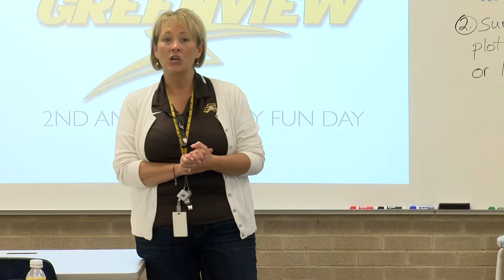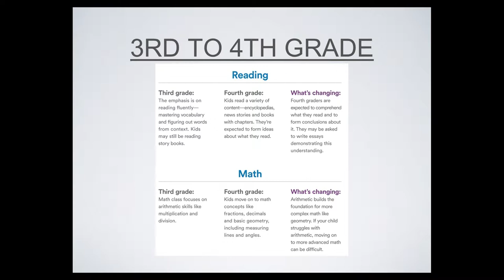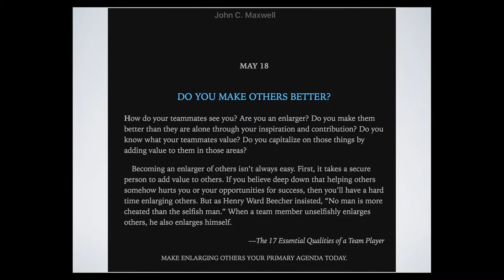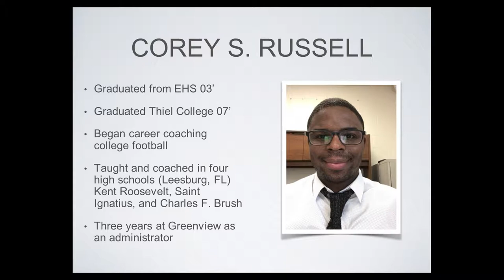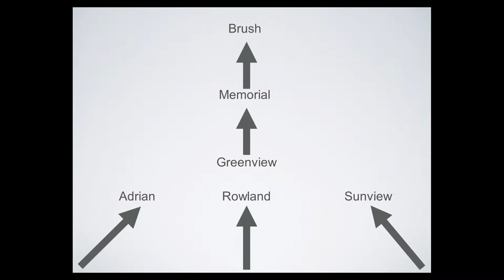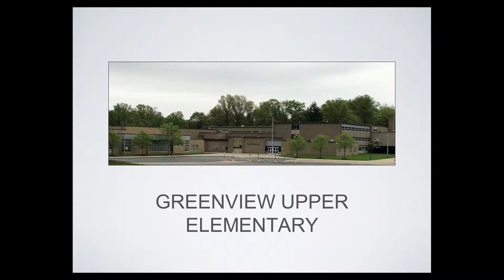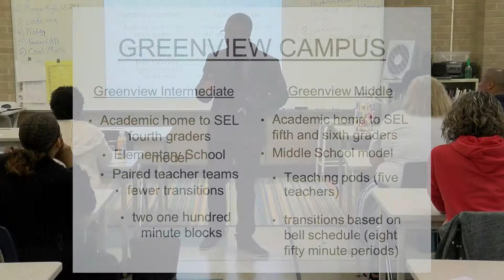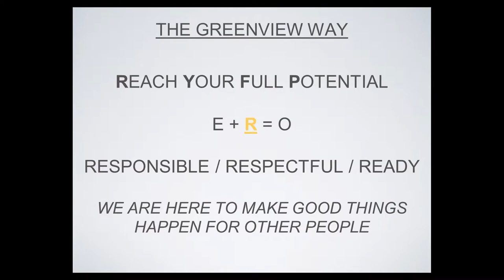Second Annual Family Fun Day Presentation | Greenview Upper Elementary School | May 18, 2019